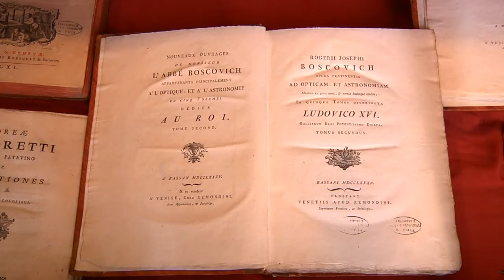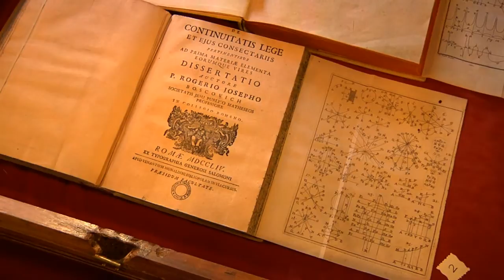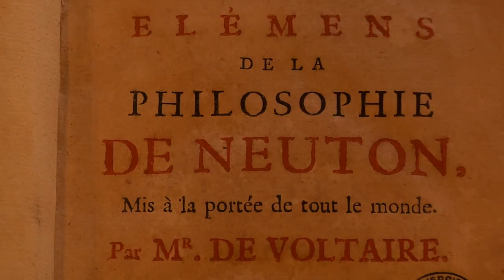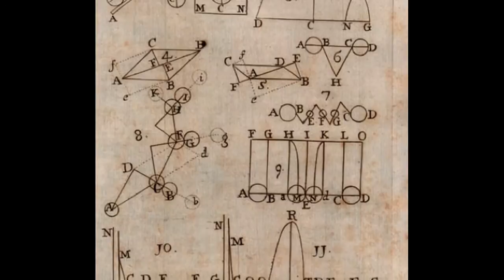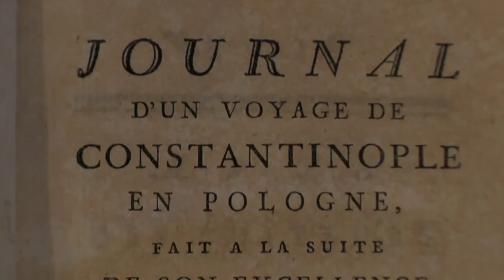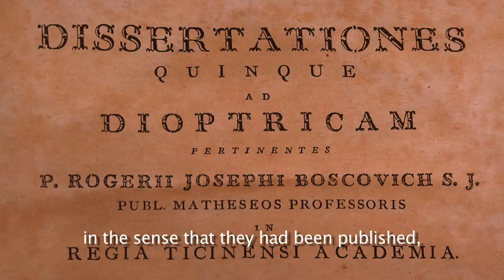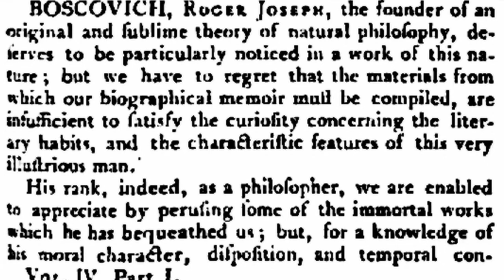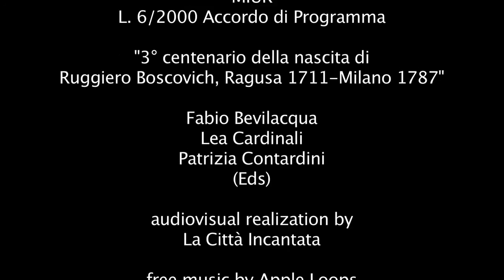Ruggiero Boscovich and his time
Educational documentary about Ruggiero Boscovich, produced by University of Pavia